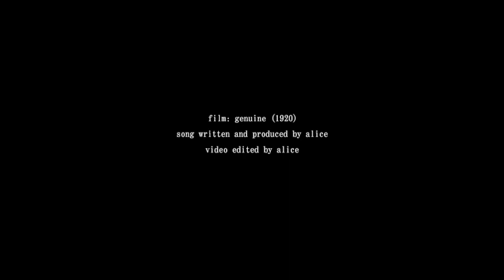Eve of Endings (lyric video)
suspicious leerings...